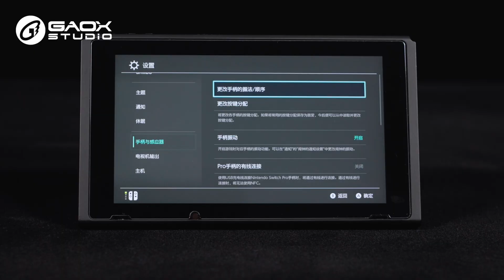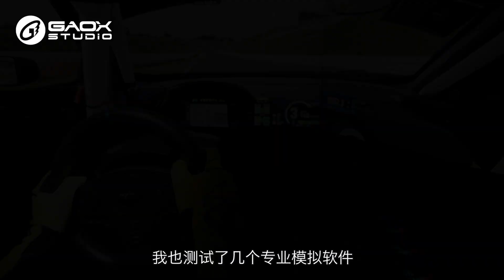好家伙！这个方向盘居然支持全平台